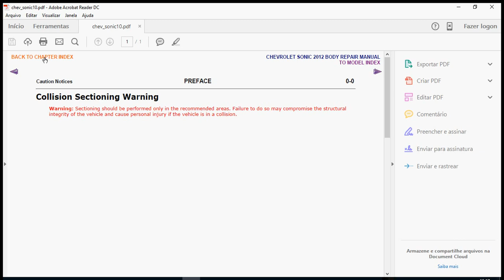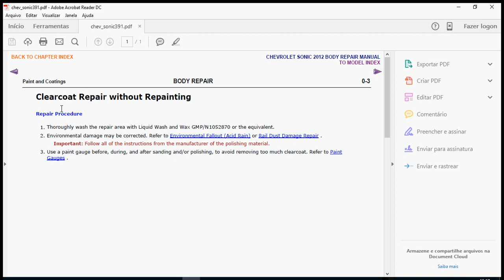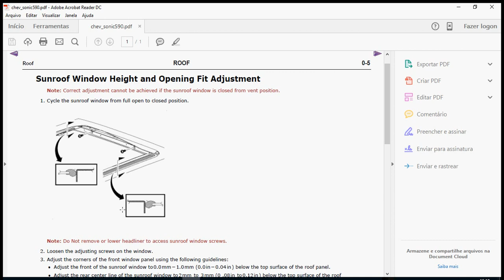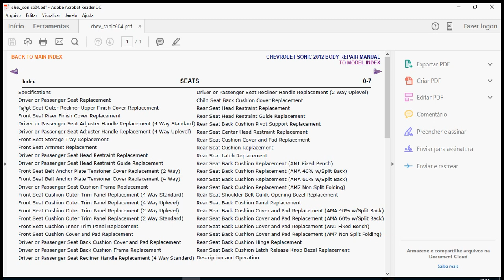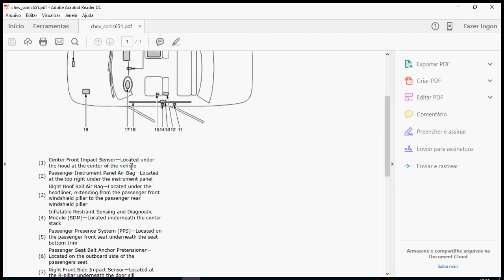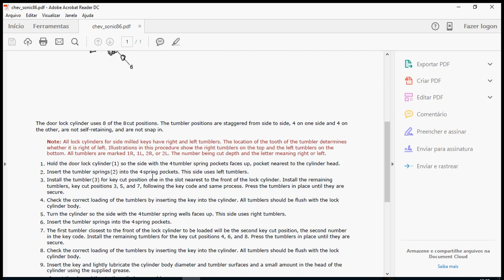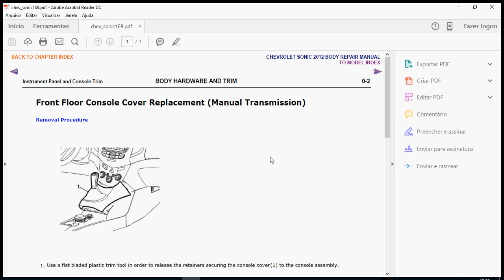Manual de Reparo de Carroceria GM Sonic 2012